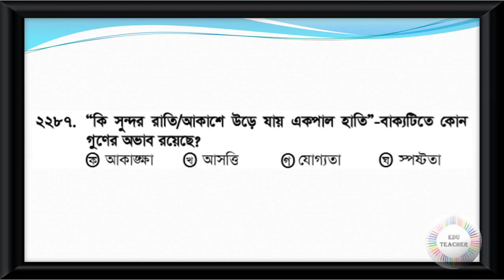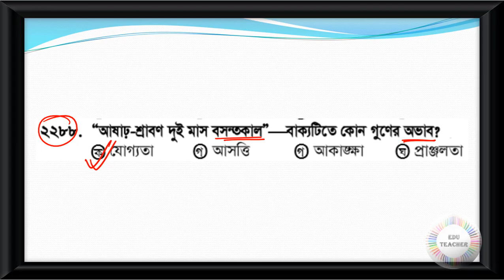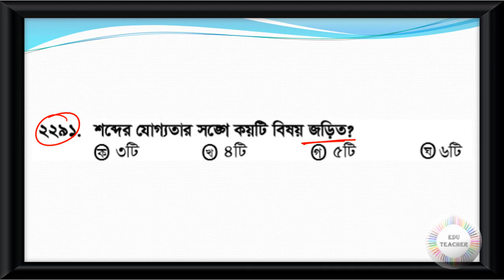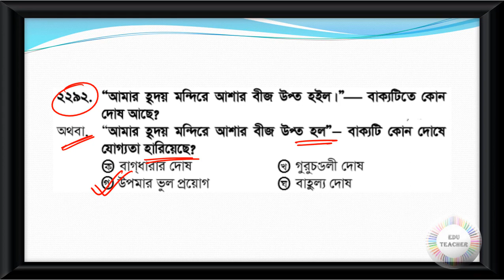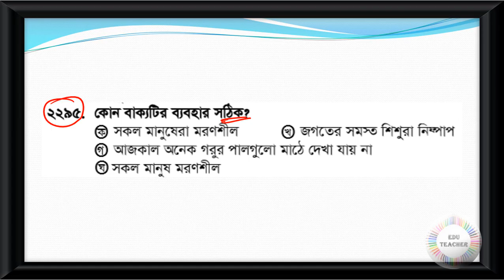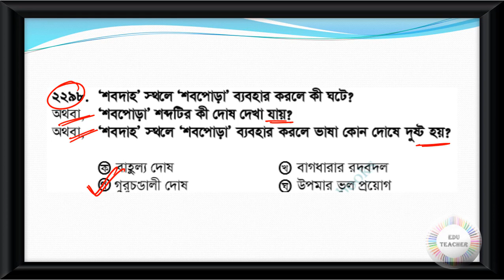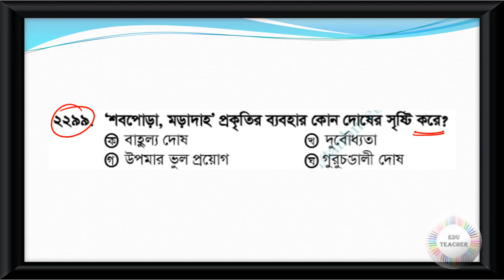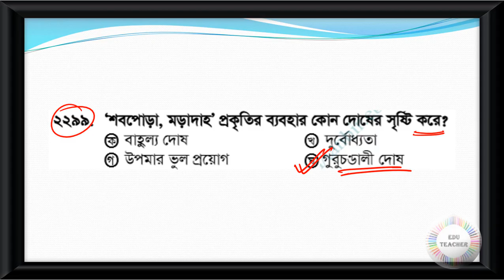Probable Bengali Grammar Practice Set Part 80 EduTeacher